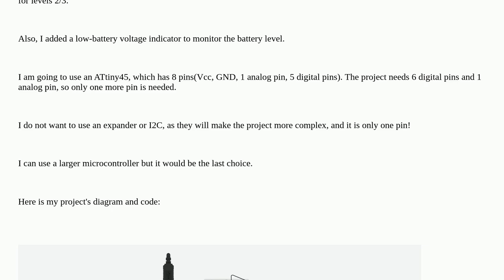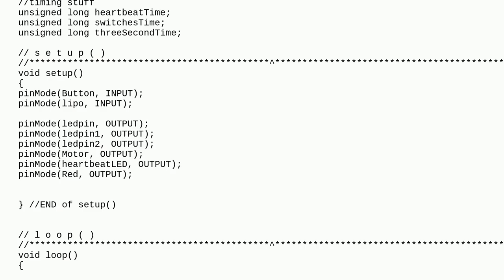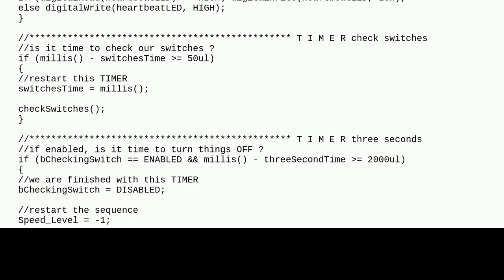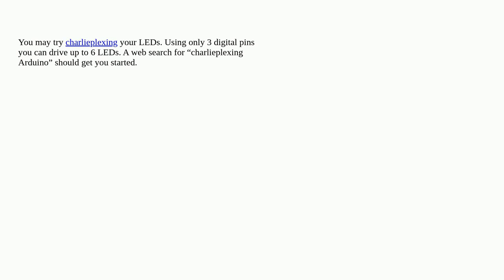Arduino: Just one more pin!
Just one more pin!

A special thanks goes out to the awesome community

  pins led